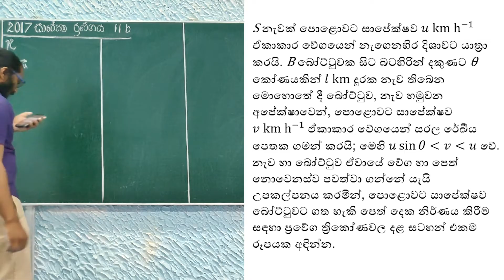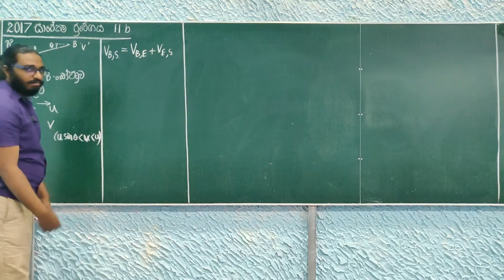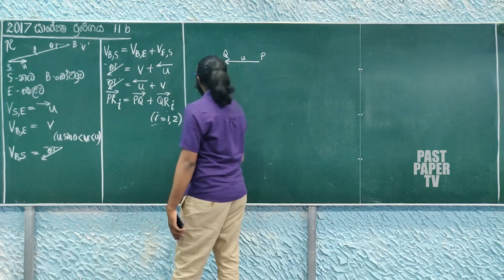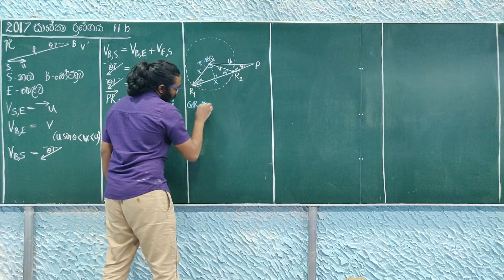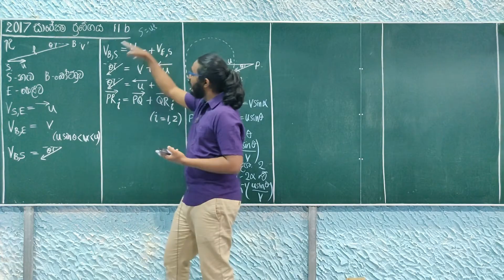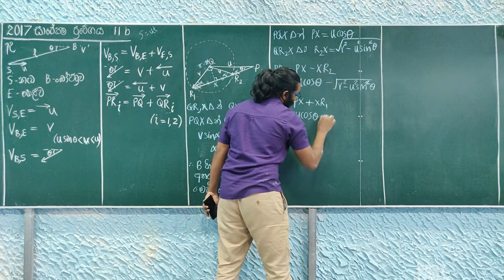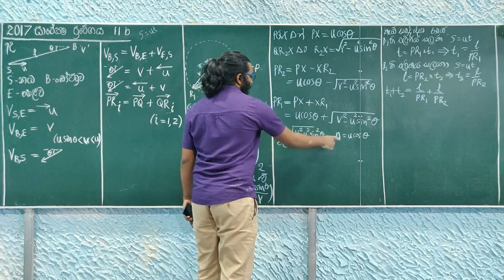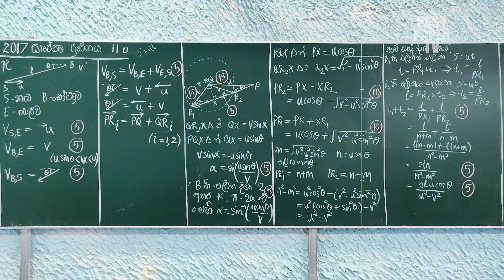2017 Applied Mathematics | සාපේක්ෂ ප්‍රවේගය | Relative Velocity Q11 b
2017 Applied Mathematics | සාපේක්ෂ ප්‍රවේගය | Relative Velocity Q11 b

මෙහිදී 2017 Combined Mathematics II ප්‍රශ්න පත්‍රයේ සාපේක්ෂ ප්‍රවේගය පාඩම් කොටසට අදාළ රචනා ප්‍රශ්නය සාකච්ඡා කොට ඇත.

  අම්මා, තාත්තා
  Pantaleon Perera Sir
  Mahen Jecob Sir
  සූරි, අකලංක
  and all the other loved ones for their best support!